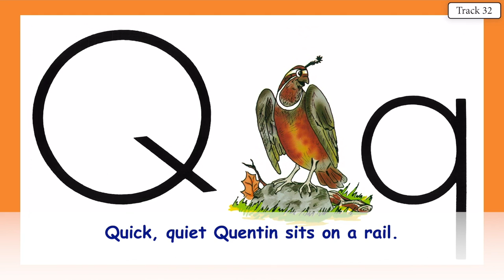QUENTIN QUAIL 31 INSTRUMENTAL WITH LYRICS ABC'S WITH ACE AND CHRISTI